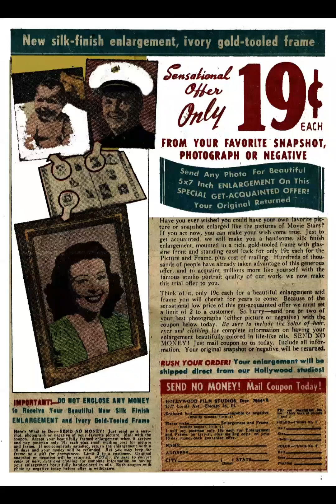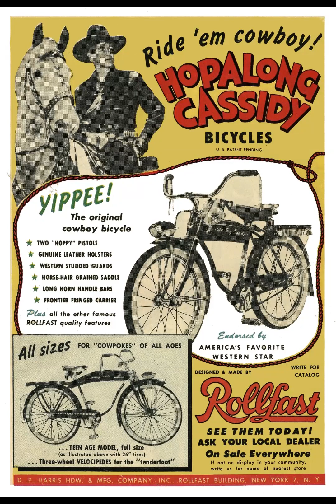JUNGLE JIM TRAIL OF DEATH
JIM DAS SELVAS -   @leleco1970NOSTALGIA
Crédito- Comicbookplus